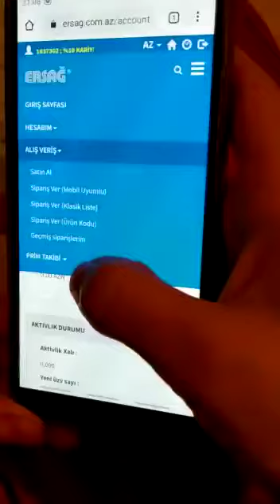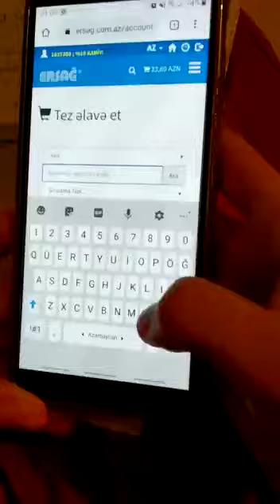ersag mehsul vurmaq her kes öz malini kendi koduna yüklesin#🇦🇿🇦🇿🇹🇷🇹🇷# 👏👏👏👏👏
Видео от Nömreler SilinibMeneyazin